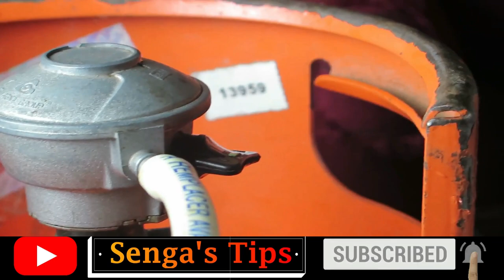HOW TO SET UP A 2 PLATE GAS COOKER WITH A TOTAL GAS CYLINDER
Detailed set up of a two plate gas cooker with a 12kg Total gas cylinder.